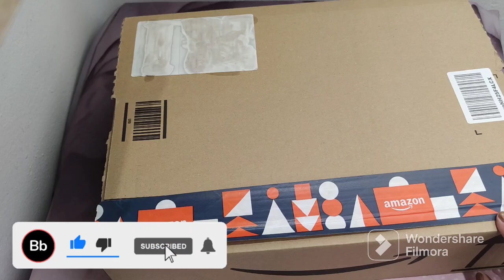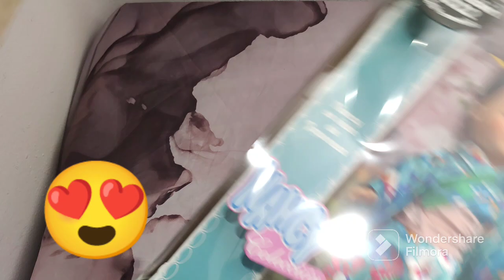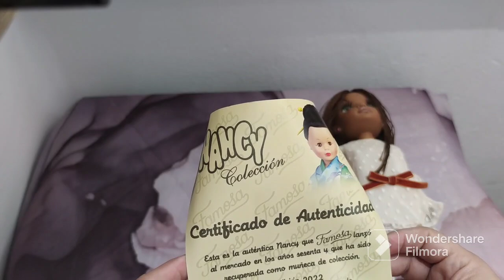caí en la tentación 🤣 os presento a Simona Nancy japonesa reedición 2022 ❤️